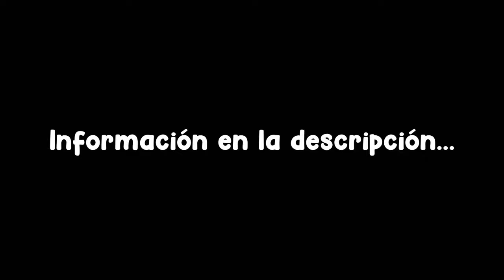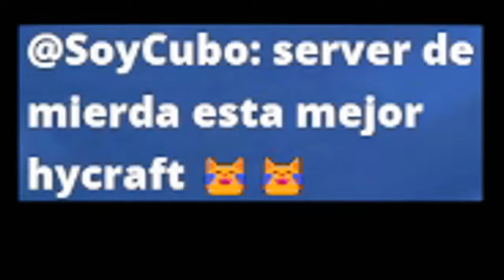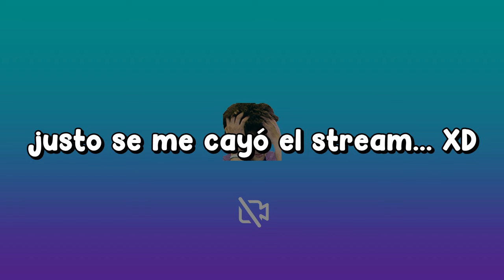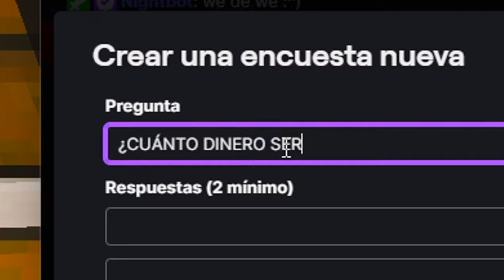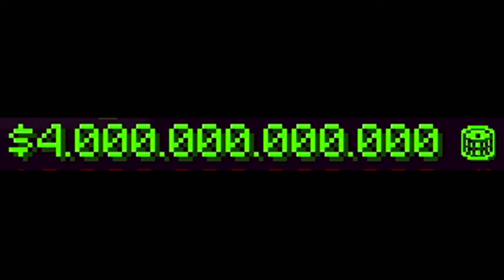💸¿ME VUELVO MILLONARIO en MI PRIMERA VEZ EN GENS?🤑XD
➡️- - - - - - - - - - - - - - - DESCRIPCIÓN - - - - - - - - - - - - - - - - - - -⬅️

Hola Chicos, el día de hoy les traigo el primer video de GENS en este canal, y mis primeras impresiones del GENS en el servidor de RevengeNetwork.

👉🏿IP:  revengenetwork.es

⭐ ⭐ ⭐PARA PARTICIPAR por CUENTAS PREMIUM⭐ ⭐ ⭐

🔹Sólo tienes que descargar Call Of Dragons y llegar a lvl 5

(sólo usuarios de compuitadora/laptop)

🔸Envíame captura de que llegaste a lvl 5 a mi Discord

😻¡ASÍ DE FÁCIL!😻

🚨🚨🚨Recuerda que si lo descargas HOY mismo, tendrás RANGO 100% asegurado en HYCRAFT, GHOSTLY, o tu servidor FAVORITO.🚨🚨🚨

➡️- - - - - - - - - - - - - - - COMPUTADORA - - - - - - - - - - - - - - - - - -⬅️

🌟Procesador: Ryzen 7 - 1700 X.

🌟Memoria RAM: 16 GB. (2x8 GB.)

🌟Audífonos: Logitech G233.

🌟Micrófono: HyperX Quadcast.

           ☀️DPI: 750.

➡️- - - - - - - - - - - - - - - - MINECRAFT - - - - - - - - - - - - - - - - - - - -⬅️

🌟Sensibilidad:
🌟FOV:
            ☀️SkyWars: 70.
            ☀️PvP: 63.
            ☀️Otras Modalidades: 70.

➡️- - - - - - - - - - - - - - - - GRABACIÓN - - - - - - - - - - - - - - - - - - - -⬅️

➡️- - - - - - - - - - - - - - - - - - EDICIÓN - - - - - - - - - - - - - - - - - - - - -⬅️

🌟Programa de Edición: Sony Vegas Pro 15.
🌟Tiempo de Edición: De 2 - 5 Horas.
🌟Tiempo de Renderización: 1 Hora.

➡️- - - - - - - - - - - - - - - INFORMACIÓN - - - - - - - - - - - - - - - - - - -⬅️

🌟Nombre: Arturo Rodríguez Reyes.
🌟País: México, D.F.
🌟Edad: 20 años.